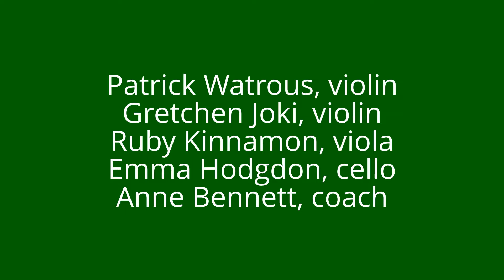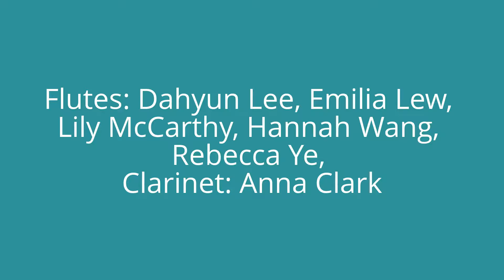WCMS2013 Summer 3of3 27:58